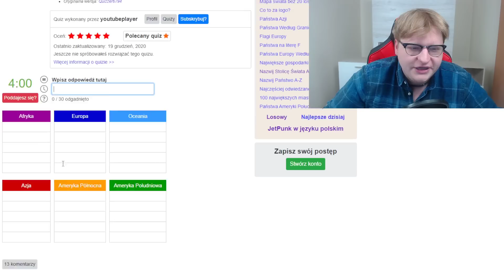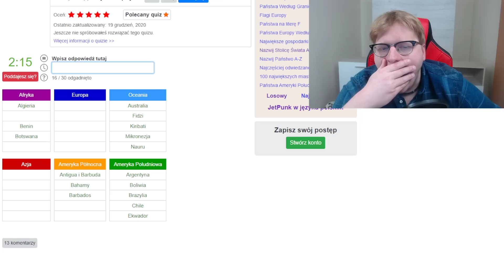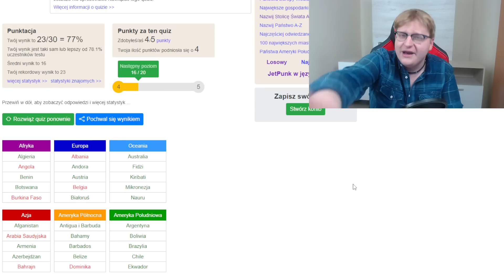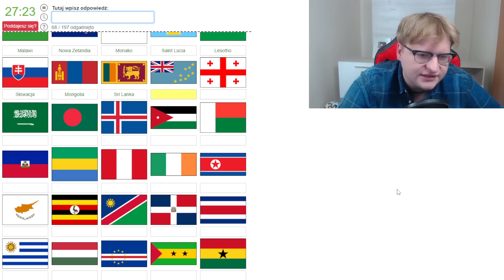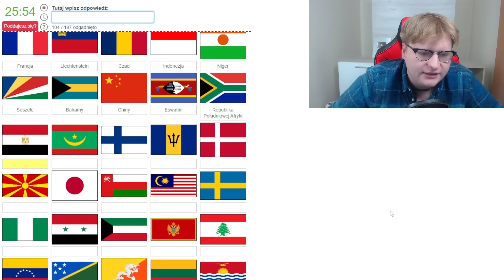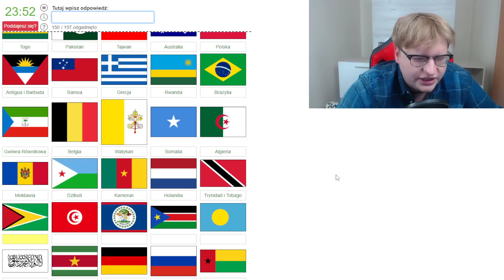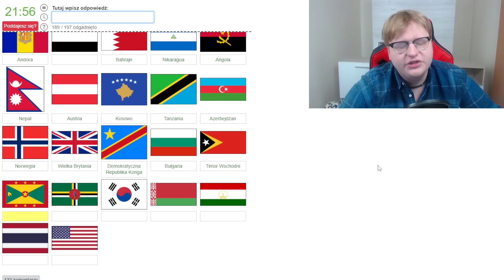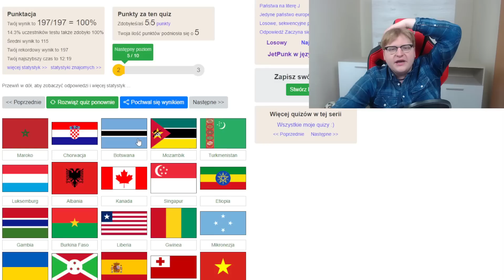wpłacam 100 złoty, za każdą flagę której nie znam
Twitter Geomex'a:
GŁÓWNY KANAŁ:
📸 WBIJAJ NA INSTA!
mex_kamilkozak
Grupka (Drafciarze Mex'a):
♪ WBIJAJ NA TIKTOKA:
meexhd

W dzisiejszym odcinku zgaduję wszystkie flagi na świecie, jak jakiejś nie znam wpłacam 100złoty na cel charytatywny!